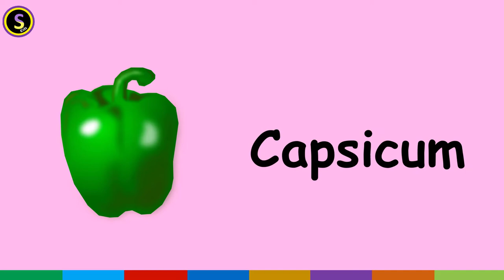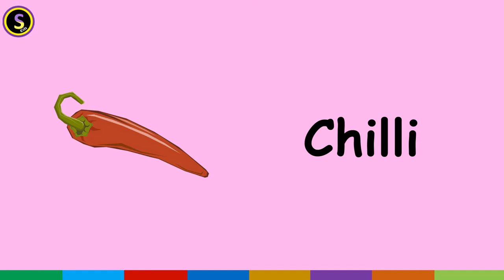Learn Names of Vegetables with Pictures for Kids in English - Sparkling Buzz Kids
Learn Names of Vegetables with Pictures in English- Sparkling Buzz Kids in a fun and interactive way.